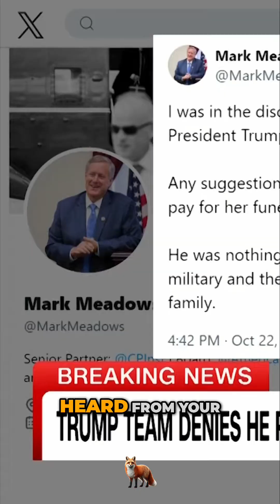Jeffrey Goldberg Asks Why A Major Party Candidate Made Such Controversial Remarks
We uncover the shocking truth behind Donald Trump's repeated claims about veterans and the war dead. Hear the firsthand accounts from John Kelly, revealing that Trump often labeled those who served as 'suckers and losers.' This is a conversation you won't want to miss.